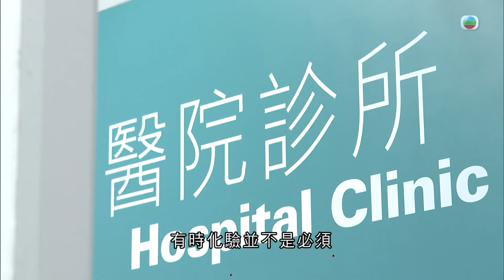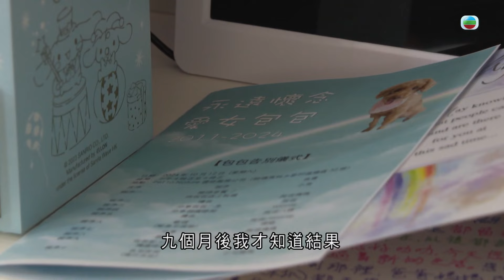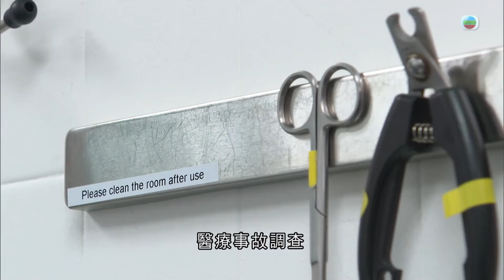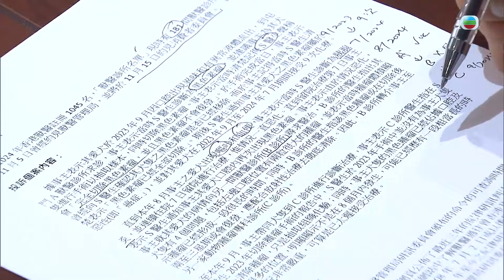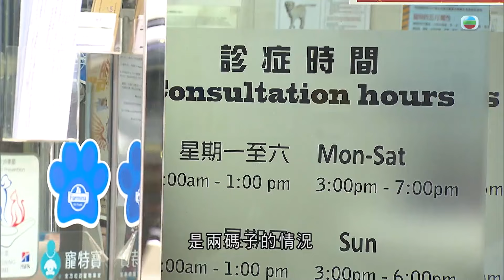TVB時事多面睇｜投訴無門？｜2024年11月15日｜無綫新聞 ｜TVB News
【時事多面睇】投訴無門？

在香港看獸醫，收費動輒過萬，但有寵物主人說，遇上費用爭議、醫療事故等，往往很難追討獸醫責任，現時投訴機制究竟是如何呢？獸醫監管機制是否足夠呢？